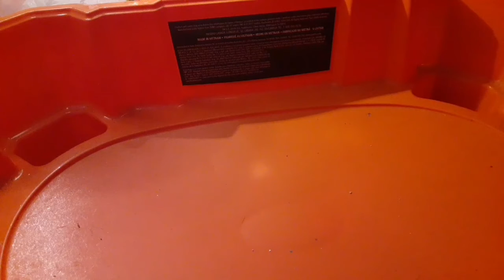Bloody Longinus 8' Vortex Dimension'(custom Superior Turbo version) vs Lord Spriggan 00 Destroy